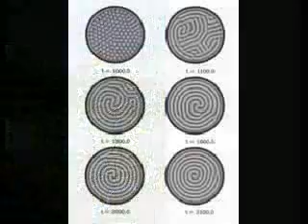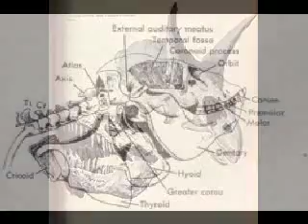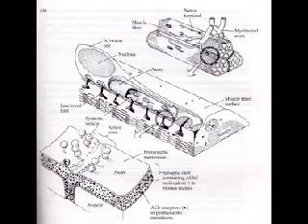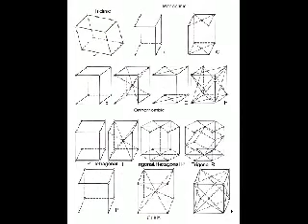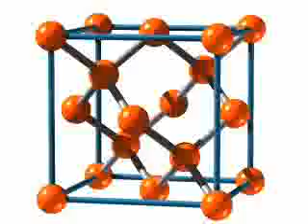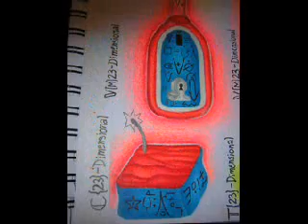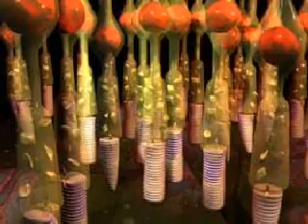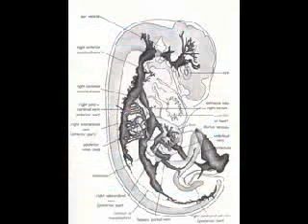Morphogenesis and Eidetic History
A proto-evolutionary theory of morphogenesis through visual-psychogenic processes (eidetics)